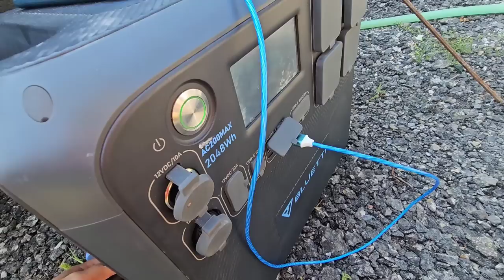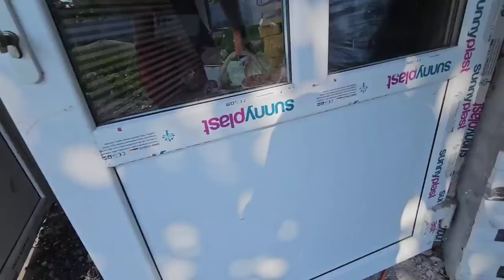45 ° GRADE LA CĂSUȚA COPILĂRIEI